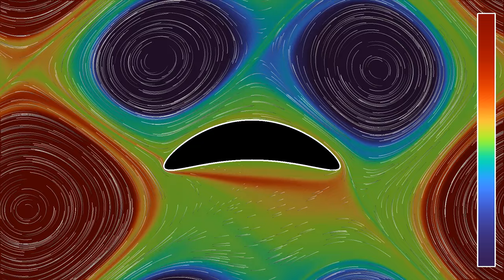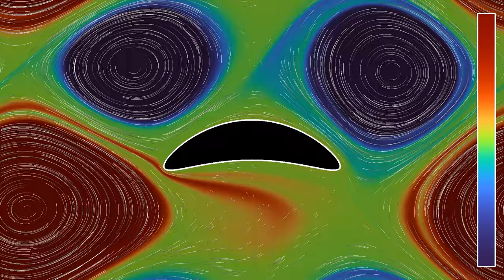A shear flow with an airfoil-shaped obstacle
Yes, the thumbnail looks like a face, doesn't it?
In this variant of the simulation , which showed an incompressible Euler flow around an elliptical obstacle, the obstacle has been replaced by something closer to an airfoil. I'm not sure whether phenomena such as lift and drag can be observed with the incompressible Euler equations, or whether the Navier-Stokes equations are required for that.
The video has four parts, showing the same simulation with two different color schemes:
Vorticity: 0:00
Vorticity (log scale): 1:48
Timelapse of vorticity: 3:36
Timelapse of vorticity (log scale): 4:12
In the all parts, colors depend on the vorticity of the velocity field, which measures how much it rotates. In the second part and fourth part, a logarithmic scale is used. The velocity field of the fluid is materialized by 1000 tracer particles, whose initial position is distributed randomly over the simulation region. In the last two parts, the playback speed has been multiplied by 3.
This simulation is strongly inspired by the description on the . The initial state for the stream function has the form delta*cos(ax) + g(y). The function g is given by g(y) = 1/(rho*cosh((y+b)/rho)^2) for y between 0 and 1/2, and g(y) = -1/(rho*cosh((y-b)/rho)^2) for y between -1/2 and 0, and is then repeated periodically. There are periodic boundary conditions on the shown rectangular simulation region.